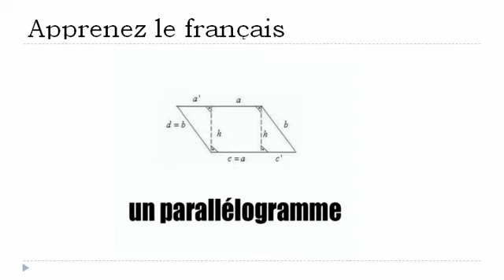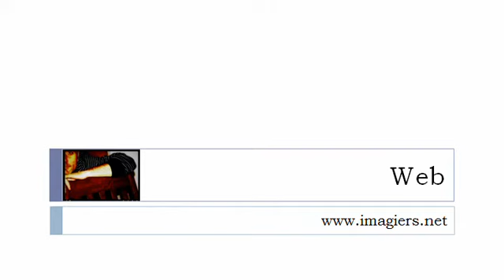Französisch Stunde = Die geometrischen Formen # 1